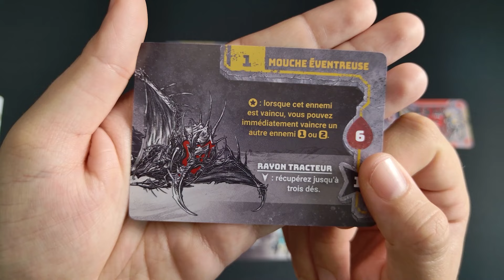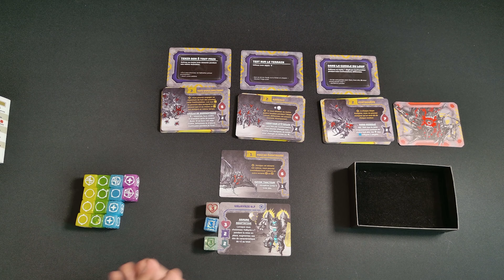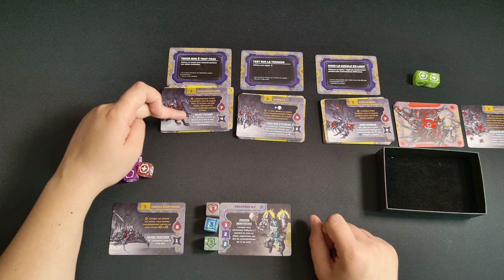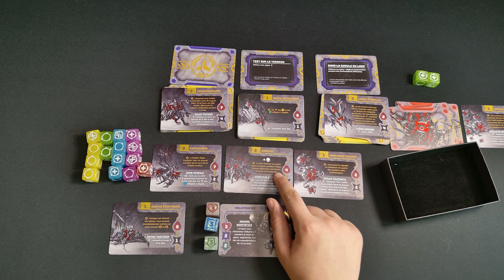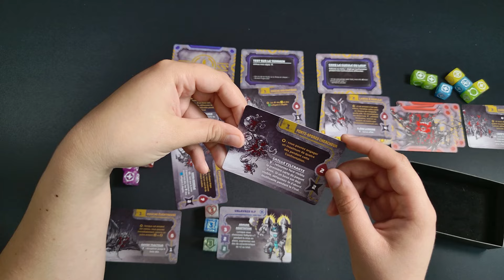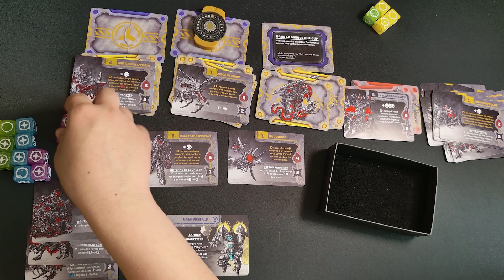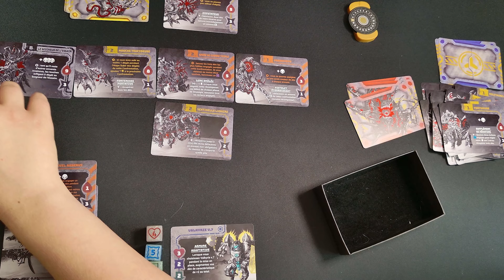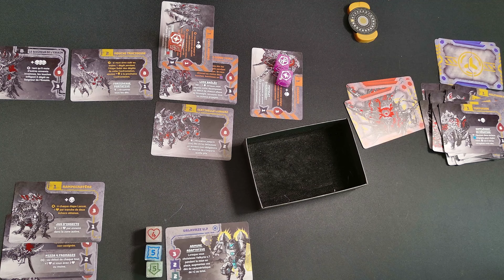Partie solo de 20 Strong - Deck Sentinelles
Infos : 20 Strong sera jouable au FLIP (du 10 au 21 juillet 2024) sur le stand de Lucky Duck Games !

Boîte presse
Carnet de jeux vous présente une partie solo du jeu 20 Strong - Sentinelles !

Le jeu est vendu uniquement sur le site de l'éditeur LuckyDuckGames.